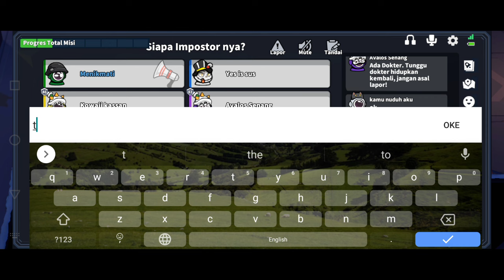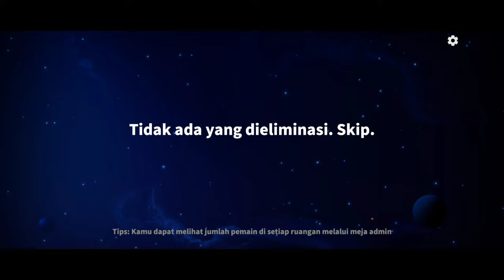TEMPAT AMAN PESULAP NYIMPAN MAYAT DI SPACESHIP !!!?? super sus